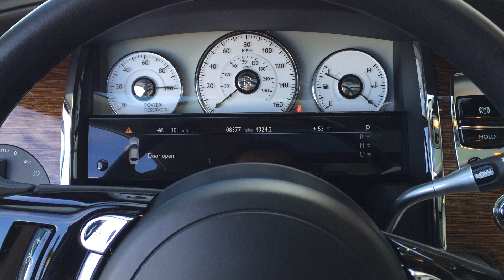2012 Rolls Royce Ghost At Celebrity Cars Las Vegas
2012 Rolls Royce ghost

Ryan Hamilton
Chris Lewis